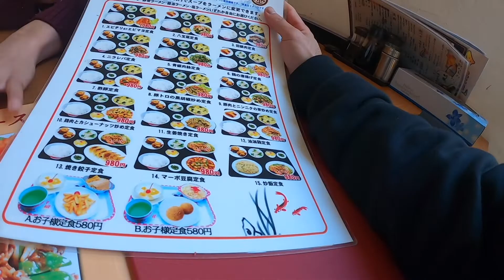NYOBAIN NASI GORENG, チャーハン ジャポン(BARENG ADIK) 。。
Nasi goreng adalah makanan jalanan populer di Asia. Di beberapa negara Asia, restoran-restoran kecil, gerai-gerai pinggir jalan dan pedagang keliling mengkhususkan diri dalam menyajikan nasi goreng. Di kota-kota Indonesia, pedagang umum nasi goreng biasa ditemukan berpindah-pindah dengan gerobak makanan mereka dan berhenti di jalanan sibuk atau kawasan tempat tinggal.
SEkedar berbagi semoga terhibur
terimakasih ..